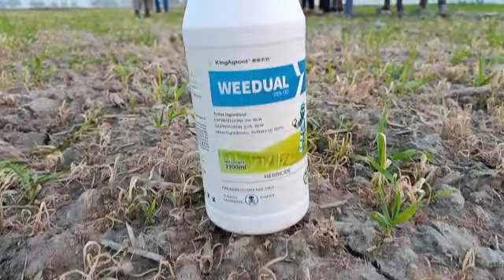Weedual result on wheat 🌾